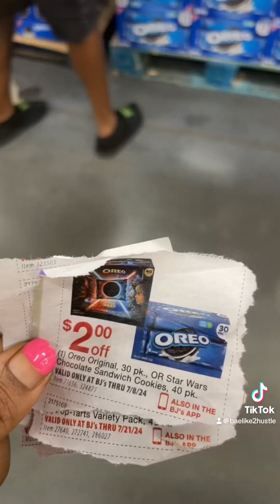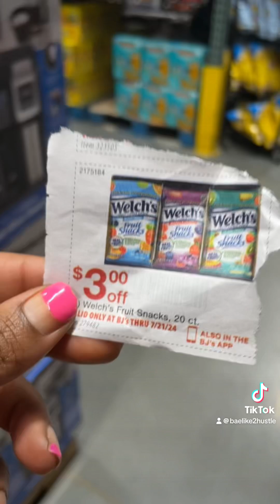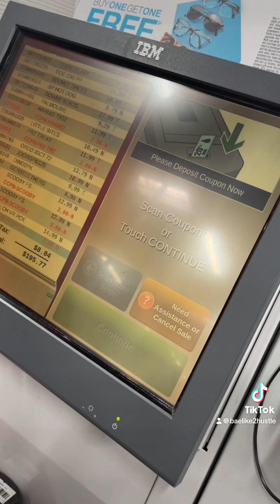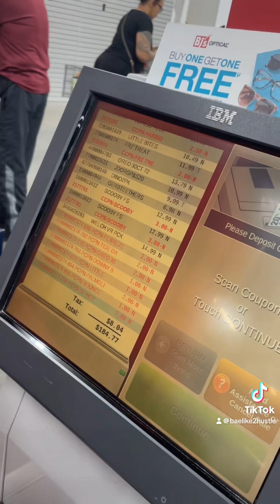Bjs run😃 my favorite store😍☺️ bjs fypシ゚viral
Bjs